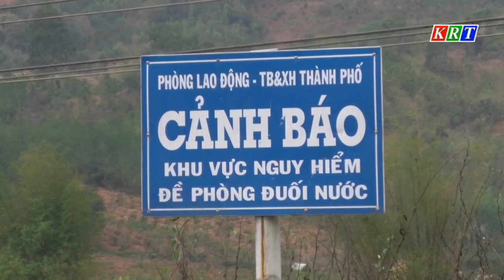Đẩy mạnh công tác phòng chống đuối nước cho trẻ em